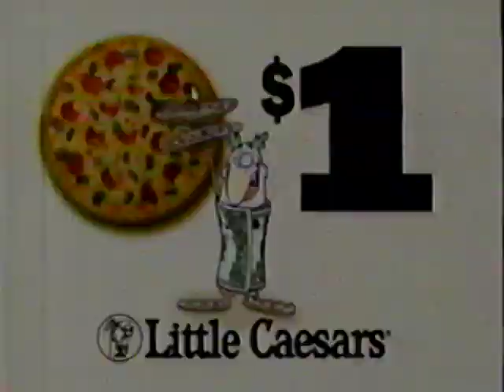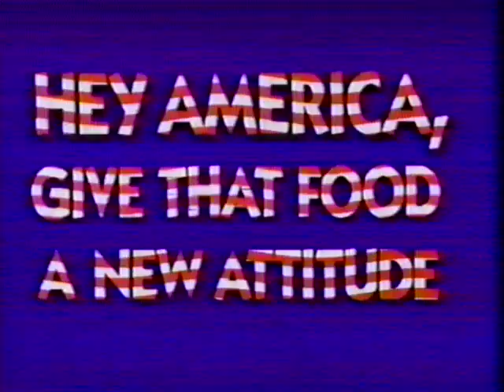Roseanne A Stash from The Past Commercial Break 1993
Aired on ABC, October 5th, 1993.  When Roseanne finds a bag of pot in David's room, she's angry---and worried about how Dan is going to react. Of course, he goes ballistic, until he realizes the stuff is a 20-year old relic of his and Roseanne's youth, inevitably, they roll a joint for old times' sake, and before you can say "like, wow," Dan, Roseanne and her sister, Jackie, are adrift in a Cheech-and-Chong time warp. At first, they have fun sneaking around like they did in the '70s, hoping not to get busted by their children, but then adult realities set in like a bad trip.

Isuzu
Blink TV Spot
MCI
Real Cheese
Birdland ABC TV Promo
French Silk ABC TV Promo